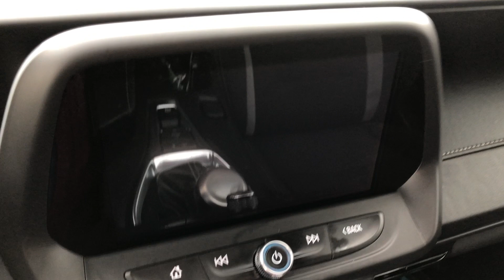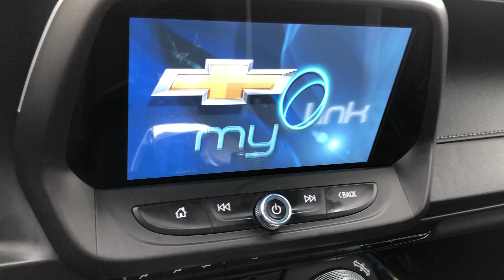[2016 Chevy Camaro] Walkaround/Overview - (Stock #23804)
Or visit UebelhorVincennes.com for more info.

We're open,
Monday-Friday 8AM-8PM
Saturday 8AM-5PM

-   626 Kimmell Road Vincennes IN 47591 US   -